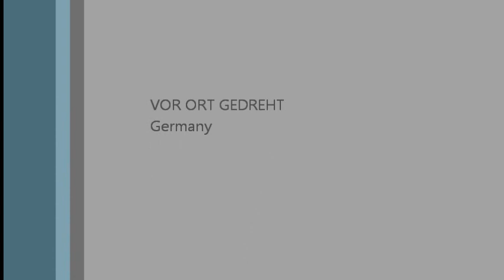AMANI NDANI YAKO, MUNGU ANATUPENDA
Johane 14; 13
Mungu anatupenda sana. Wakaribishe na wengine ili wasikie Neno lake. Amen